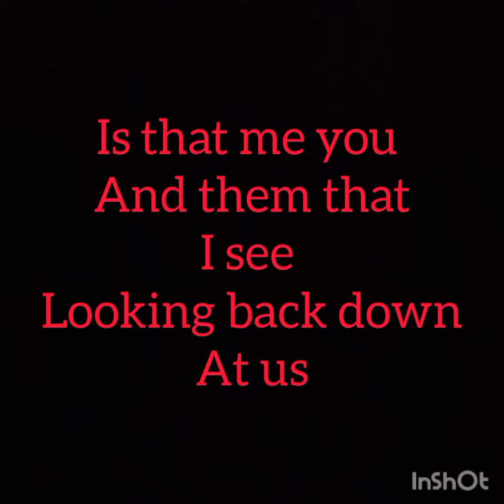Is that me I see in that cluster of stars really